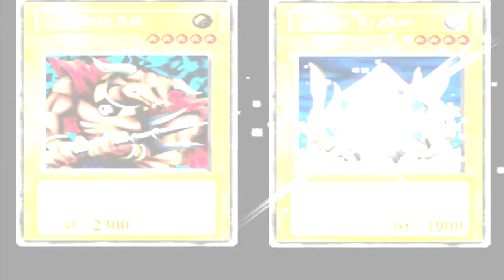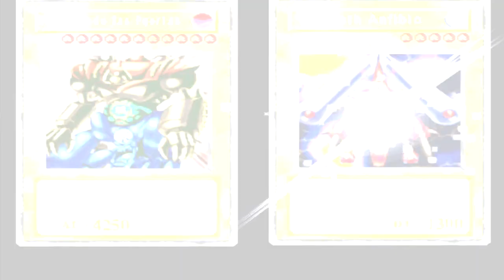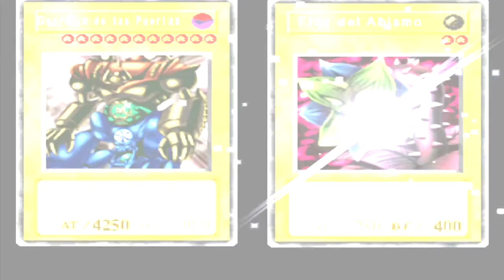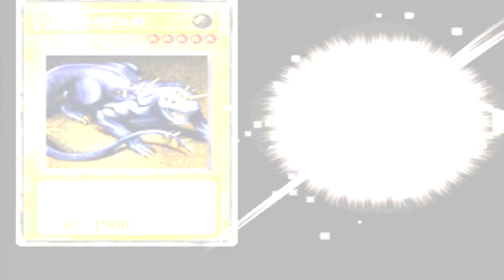Yu-Gi-Oh! Forbidden Memories (PS1)(Español)(Historia 100%) - Parte 08: Santuarios Pradera y Montaña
Continuamos con nuestra lucha contra los Santuarios, hoy tocaran el Santuario de la Pradera, un gran lugar para conseguir cartas muy buenas, y el Santuario de la Montaña!